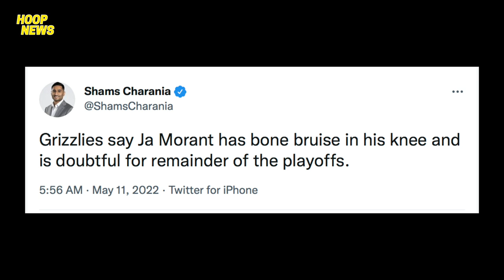Lakers Owner Nagalit Kay Pelinka At Sa Lakers! Ja Hindi Na Makaka-Laro Sa Playoffs! Lowry Out Din!